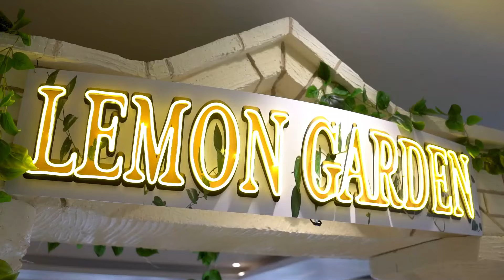Get your Hi-Tea Buffet Served in Lemon Garden - Nishat Special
For reservations, dial 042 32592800.
Enjoy a delightful Hi-Tea buffet in the Nishat’s captivating Lemon Garden, where a flavorful and oh-so-aromatic Hi-Tea is served to cater to all the taste buds. For just Rs. 1763 + tax per person, relish the intricacies of Hi-Tea, and for Rs. 2400 + tax per person, get served with a delectable dinner buffet. For reservations, dial 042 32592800.